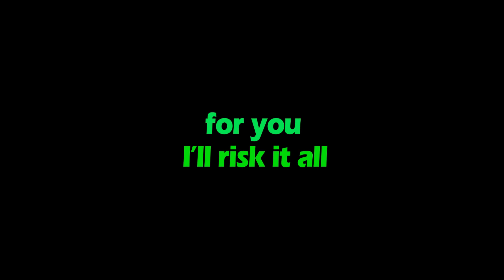For you I'll risk it all || Roblox Edit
▸Credits: @ddeaths on YouTube and TikTok!
▸Ib: @ddeaths on YouTube and TikTok!

|| Game: Emote Legacy
|| Dance: Freewheelin'
|| Editor: After Effects and Filmora

Thanks for Reading and Watching! :D